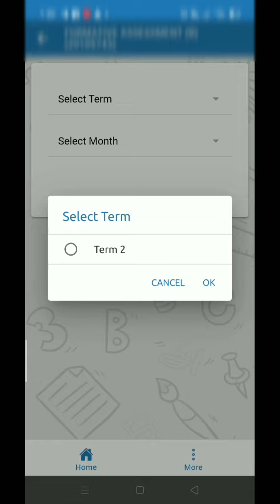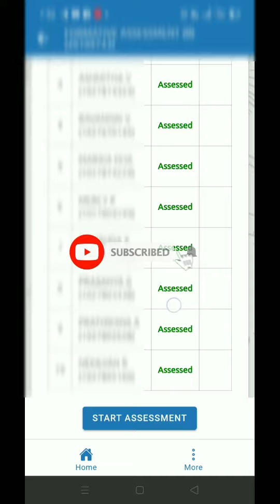MPORTANT ANNOUNCEMENT எண்ணும் எழுத்தும் வகுப்பு 1 முதல் 5 வரைTERM II - FA(a) மற்றும்FA(b)கால அவகாசம்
எண்ணும் எழுத்தும் வகுப்பு 1 முதல் 5 வரை

MPORTANT ANNOUNCEMENT

TERM II - FA(a) மற்றும் FA(b) அனைத்து வளரறி மதிப்பீடுகளும் மேற்கொள்வதற்கான கால அவகாசம் 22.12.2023
(வெள்ளிக்கிழமை) வரை நீட்டிக்கப்பட்டுள்ளது.

TN EE MISSION